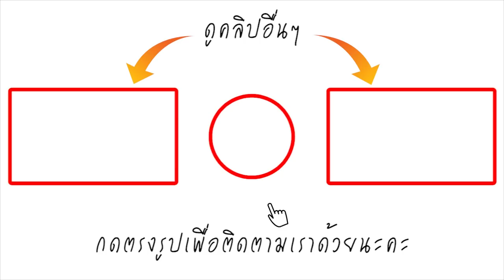เปิดภาพแรก! พุฒ ควงจุ๋ย ทำบุญ ดูแลดีเวอร์ จนได้ฉายา คนเห่อเมีย2018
หลังเข้าพิธีวิวาห์ไปอย่างหวานชื่น ที่ โรงแรมแมนดาริน โอเรียนเต็ล กรุงเทพฯ เมื่อวันที่ 16 พ.ย. ที่ผ่านมา เมื่อช่วงบ่ายๆของวันนี้(19 พฤศจิกายน 2561) บ่าว-สาวข้าวใหม่ปลามัน พุฒ พุฒิชัย และ จุ๋ย วรัทยา พร้อมด้วยเพื่อนในวงการ อาทิ ดีเจเป้ วิศวะ เพื่อนสนิท, เต้ย-พงศกร ฯ เดินทางมาร่วมทำบุญทอดกฐิน สร้างหลังคาอุโบสถ ที่ วัดศิริผล จ.ชัยภูมิ เมื่อวานนี้(18พ.ย.) ซึ่งถือเป็นงานบุญแรกหลังทั้งคู่เริ่มต้นการใช้ชีวิตคู่ ซึ่งหน้าตาของคู่บ่าว-สาว หมาดๆก็สดใสอิ่มเอิบมีความสุขจนล้นออกมาทางรอยยิ้มและแววตา เรียกเก็บยังไงก็ไม่มิด เห็นแล้วก็อดจะยิ้มตามไปด้วยไม่ได้